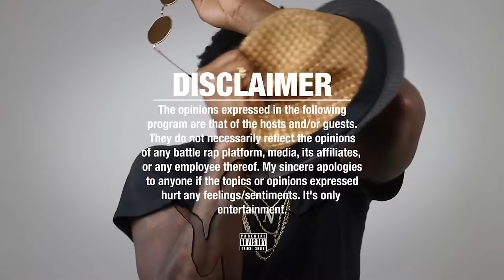TAY ROC vs SERIUS JONES GO AT IT😳 HEATED & ALMOST Throw HANDS😠 URLTV SMACKVolume11 🔥 BATTLE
TAY ROC VS SERIUS JONES SMACK/URLTV VOLUME 11 RAP BATTLE - REACTION

SERIUS JONES VS TAY ROC SMACK/URLTV VOLUME 11 RAP BATTLE - REACTION

SMACK/URLTV PRESENTS SMACK VOLUME 11 RAP BATTLES

NU JERZEY TWORK VS T TOP
TAY ROC VS SERIUS JONES
MS HUSTLE VS CHESS
CHARLIE CLIPS VS CHEF TREZ
ACE AMIN VS OUN P
OCHOCINCO VS DNA & CHARLIE CLIPS

SMACK/URLTV VOLUME 11 RAP BATTLES
SMACK/URLTV VOLUME 11  RECAP
SMACK/URLTV VOLUME 11  FULL BATTLES

TAY ROC VS
TAY ROC FIGHT
TAY ROC SERIUS JONES
TAY ROC SERIUS JONES FACEOFF

Cash.app/$NapoleanThurman